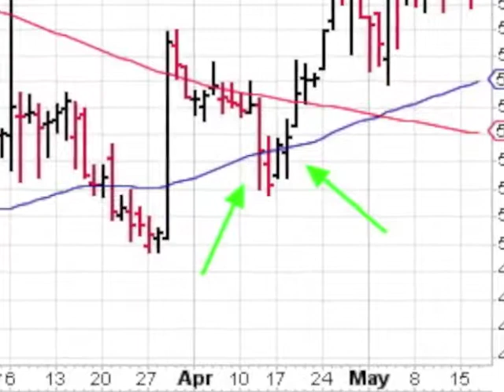$WBMD will this stock make you $ Great ROE closed in above avg vol 1 min video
Investing in Growth Stocks Can Make You Money. Here is a one minute video on WebMD. $WBMD which is a featured stock because it closed in above average volume with a ROE over 15% on 05-17-17. Get the top 20 stocks emailed daily to you absolutely free, fun, fast and trusted